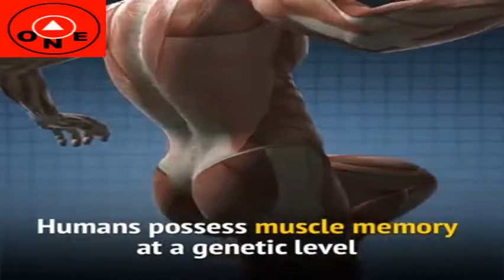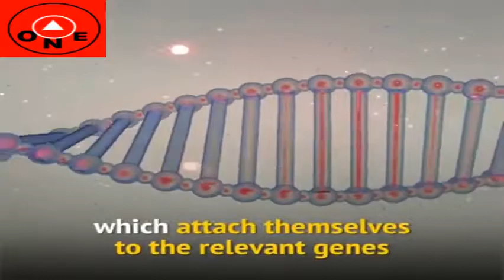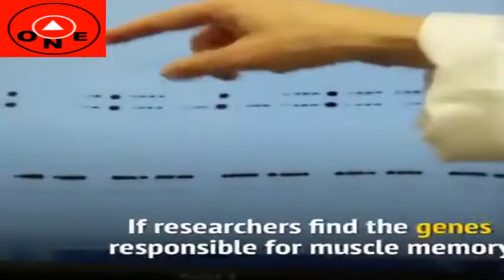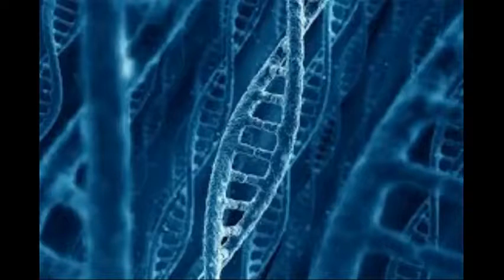Amazing Facts About Muscle Memory